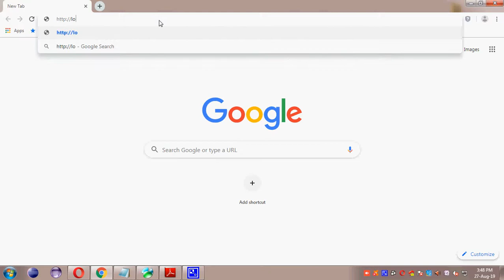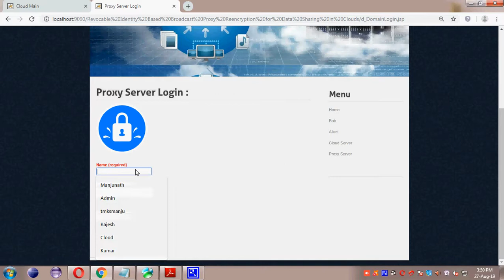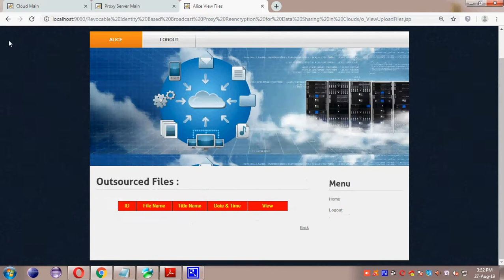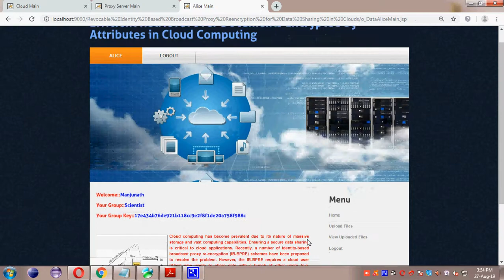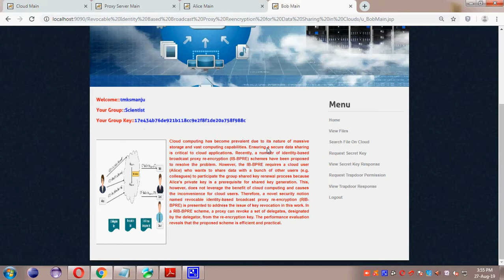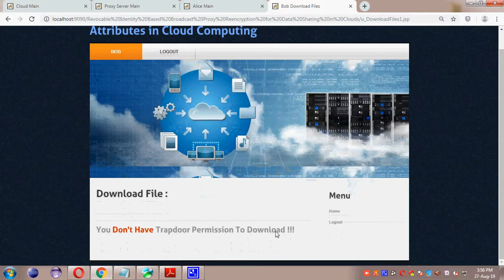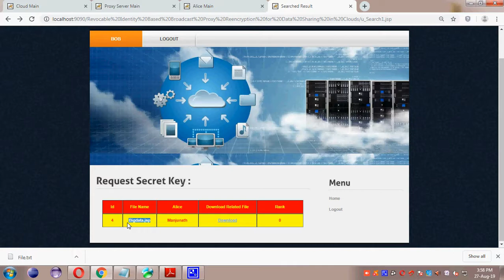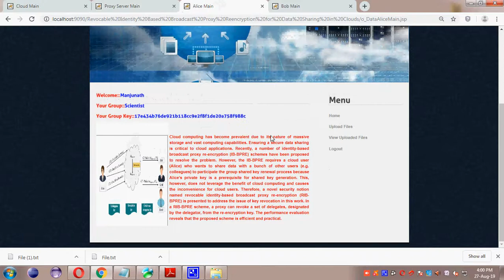Revocable Identity Based Broadcast Proxy Reencryption for Data Sharing in Clouds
2019 IEEE Transaction on Cloud Computing

2019 and 2020 IEEE Projects@ TMKS Infotech,Bangalore